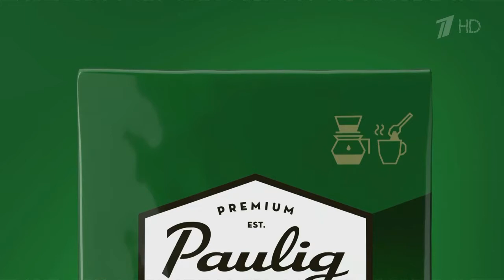Paulig Presidenti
Кофе Paulig Presidenti: Black, Original, Gold в Barista-ltd.ru